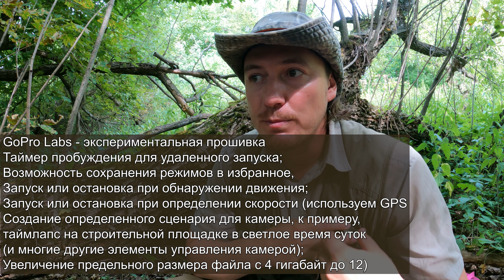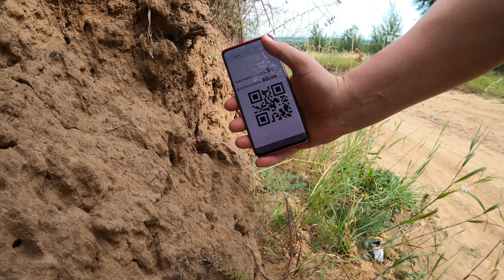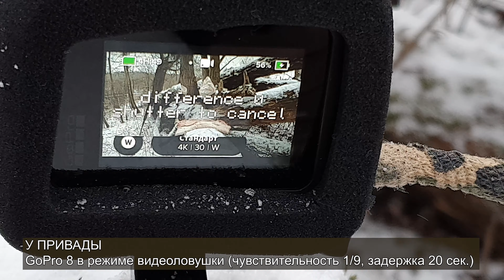ОБЗОР всех камер GoPro 2021 для съемки птиц и влога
Лучшие экшн-камеры делает GoPro. С 2014 по 2021 годы компания выпустила кучу разных модификаци, и большей частью из них я успел воспользоваться, а многими пользуюсь до сих пор. Вот список моделей, которые были и есть у меня в арсенале:
GoPro HERO 3+ Black, 4 Silver, 4 Black, 5 Black, 6 Black, 7 Black, 8 Black, 9 Black
Какие из этих камер больше подходят для длительной съемки, а какие для коротких роликов типа влога? Какие пишут хорошо звук, какие более надежны, что выбрать для хорошей стабилизации, что нужно для съемки в макро-режиме и прочие практические вопросы эксплуатации.

0:00 Пример съемки GoPro 8 Black с макролинзой +10
0:40 Мой опыт съемок птиц у гнезд с помощью экшн-камер
1:37 Какие камеры не стоит покупать вместо GoPro (Sony, SJCAM, Xiaomi и прочее)
2:10 Зачем нужна поролоновая ветрозащита на GoPro
3:30 Главные критерии выбора: звук, видео, стабильность работы
4:16 Пример записи звука на GoPro 5 Black – на встроенный микрофон
4:40 Пример записи звука на GoPro 5 Black – на Saramonic SR-XM1
5:05 Самая стабильная/надежная камера GoPro по состоянию на 2021 год
5:48 Самые глючные камеры GoPro
7:02 Электронная стабилизация GoPro
7:42 Cтабилизатор Feiyu Tech G4S для GoPro 4 Black и сравнение с GoPro 8
9:12 Какие чехлы удобно использовать для GoPro
9:40 Стоит ли брать GoPro 4Silver – пример записи 2,7k
10:02 Стоит ли брать GoPro 6 или 7 Black?
10:30 Чем хороша камера GoPro 8 Black – прошивка GoPro Labs
11:12 Режим фотоловушки на GoPro 8 Black – примеры, детали
15:35 Самые важные аксессуары для GoPro: крепежная рамка
16:30 Переходники, винты и кронштейны, маскировка
17:00 Кабель питания, переходник с резьбой для штатива
17:48 Адаптер для макролинз 52 мм
22:58 Камеры GoPro 5 Black в полном сборе